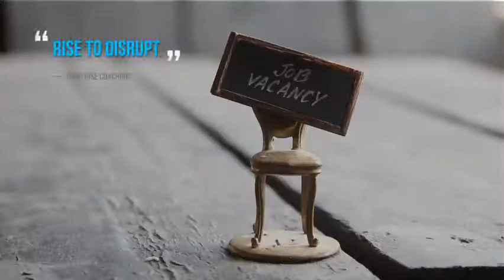RISE October Shorts (18): A glimpse into the life of UHNW and HNW Women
Face Everything and RISE Short videos (Shorts) for High Net Worth Individual women (HNWI) requiring confidential personal, professional and social support. The Shorts show some of the composite insights of the various situations that affect affluent women in their day to day life. RISE coaching is for women who are:
+ entrepreneurial

Did anyone ever inform you that Face everything and RISE coaching provides three specific coaching packages for HNWI? For HNWI WOMEN like you. HNWI WOMEN who have aspects of their “Mongrel Identity” (Cultural, Class, Race), “Being Different” and Geneaology bubble up and cause anxiety or distress at particular situations in their life. Let RISE help you embrace your “Mongrel Identity”, “Being Different” and Geneaology to achieve your outcome through its coaching packages.  Use this aspect of yourself to help you RISE.  Not sure how?  Contact Jay O’Burg at HNWI.RISEcoaching to assist you.

British quality service since 1985